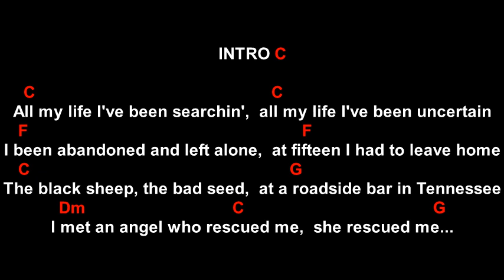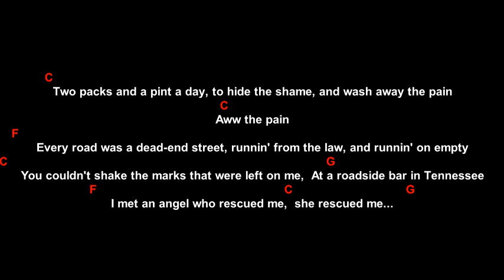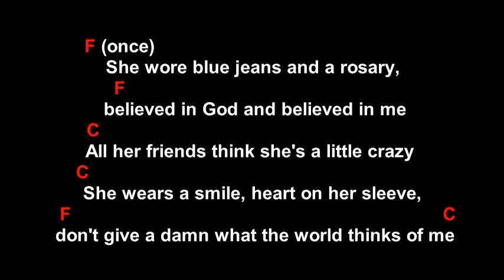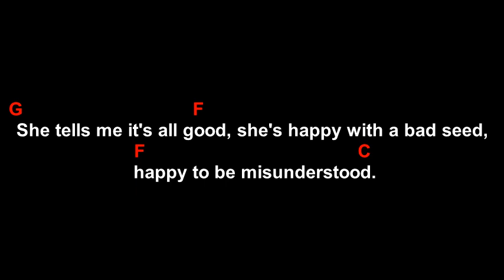Blue Jeans and a Rosary by Kid Rock - Chords/Lyrics